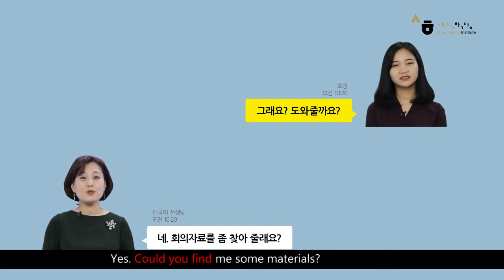Business Korean1 (Ch10. meeting)_Part1_Speaking_Eng